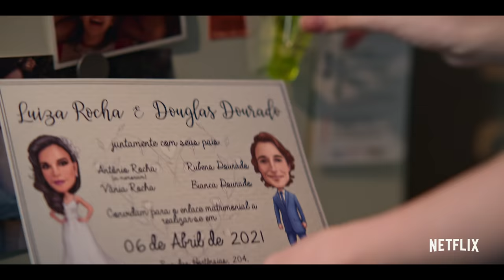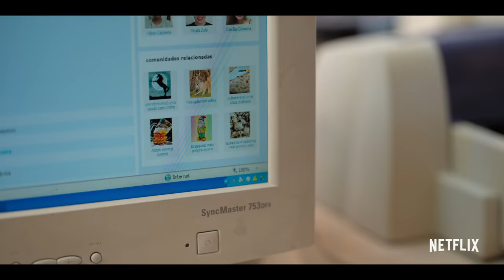De Volta aos 15 | Trailer Oficial | Netflix Brasil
Maisa é a Anita de 15 anos e Camila Queiroz a Anita de 30... E é claro que confusão e descobertas mil não vão faltar nessa viagem de volta aos anos 2000!

Minha nova série nacional chega dia 25 de fevereiro com muita nostalgia e momentos icônicos para viver e reviver, além de um elenco incrível!

Infeliz com a vida, Anita descobre um jeito de voltar a ter 15 anos. Será que ela vai conseguir reescrever a própria história?